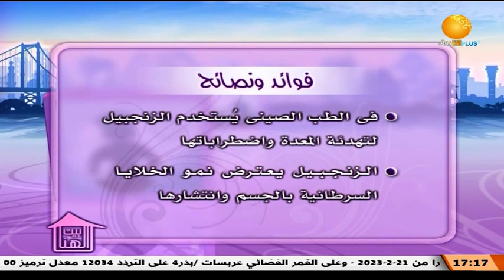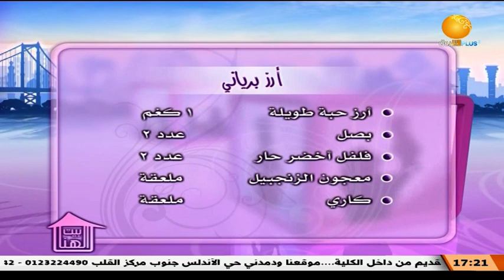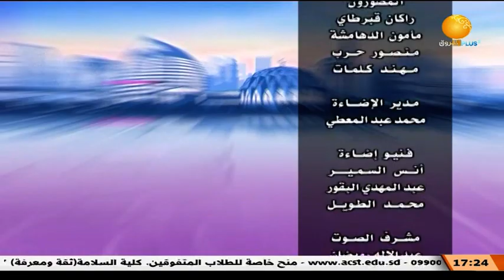الجيوب الأنفية ـــ بيت الهنا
تقديم: سحر حاج الامين
ـــــــــــــــــــــــــــــــــــــــــــــــــــــــــــــ

الشروق_ الفضائية
Ashorooq Tv
ـــــــــــــــــــــــــــــــــــــــــــــــــــــــــــــ